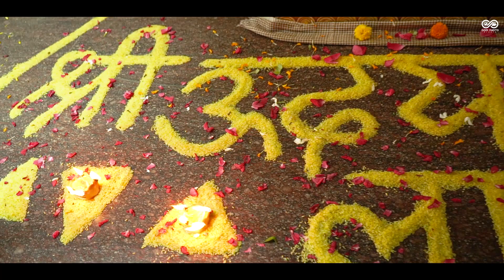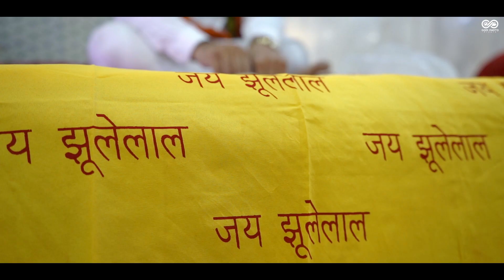JHULAN JI JYOT JAGI AA SAI MANISHLAL JI BHUSAWAL AAGAMAN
JAI JHULELAAL.
SAI JHULELAAL JI KE 26TH VANSHAJ SAI MANISHLAL JI KA BHUSAWAL NAGRI ME AAGAMAN EVAM SUSWAGATAM SAMAROH